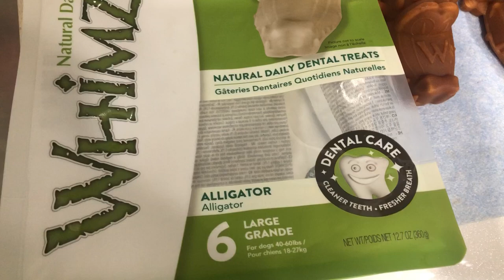KUMAIN NG ALLIGATOR || GUCCI